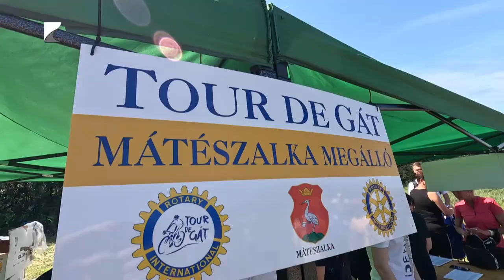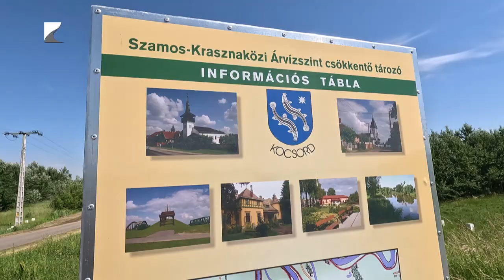Tour de Gát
Hetedik alkalommal rendezték meg a Tour de Gát kerékpártúrát Mátészalkán és a környező településeken. A mintegy negyven kilométeres távot közel ezerötszázan teljesítették. Az eseményt a mátészalkai Rotary Club szervezte. A Tour De Gáton indulók között a nap végén egy kerékpárt sorsoltak ki, a bevételt pedig jótékonysági célokra fordítják a rendezők.